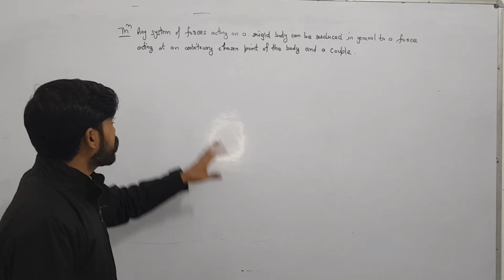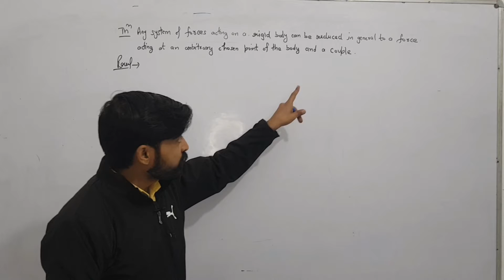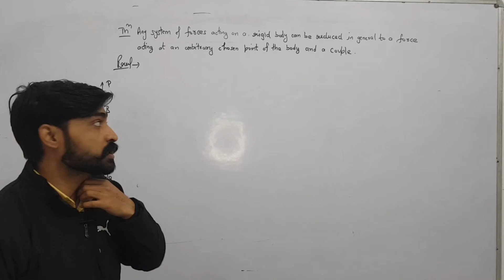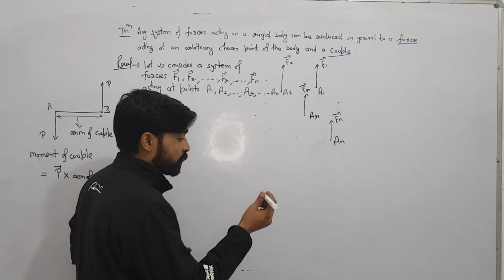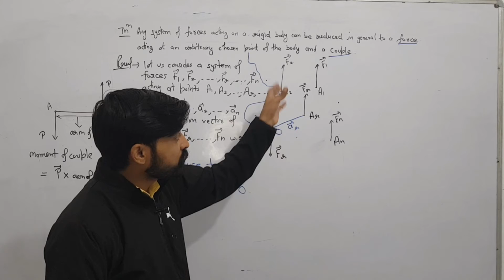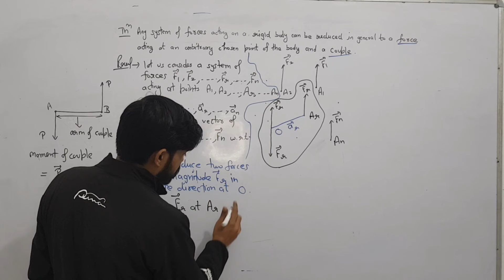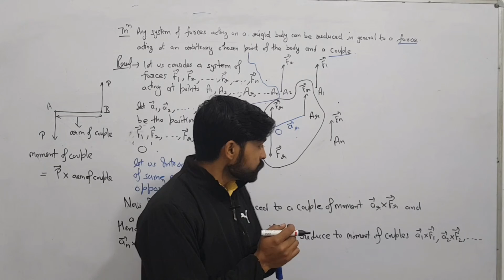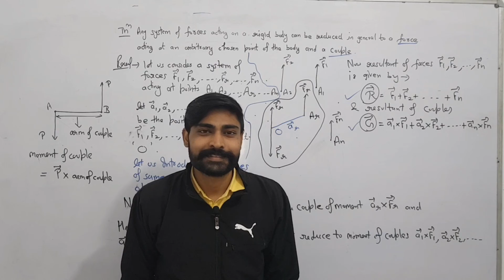Statics | Forces in three dimension -2 | System of forces can be reduced to a force and couple bsc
In this video I have discussed detailed proof of theorem that any system of forces can be reduced to a force and a couple
Any system of forces acting on a rigid body can be reduced in general to a force acting at an arbitrary chosen point of the body and a couple
This lecture is useful for all bsc ba students of all universities
Mechanics for bsc
Statics for bsc sem 3 exercise 9
Forces in three dimension statics
Lecture-2

Join our telegram group by simlpy search Keep learning with amresh kumar on telegram

Also u can watch 👉

I have discussed detailed discussion of Parallelopiped of forces in three dimension
Parallelogram law of forces component of forces resultant force of three force resultant of two forces direction cosine of resultant force

Bsc sem 3rd

 complete solution of one dimensional heat equation by method of separation of variables
Solution of diffusion equation by method of separation of variables

Bsc/BA

Rolle's theorem | Rolle theorem proof advanced Calculus| mean value theorem | B.sc 3rd sem| IIT JAM
Fundamental theorem of Algebra
DARBOUX THEOREM {REAL ANALYSIS} | State and prove Darboux Theorem for Riemann integral | Riemann int
State and prove Darboux Theorem for Riemann intregal
In an equation with real coefficients imaginary roots occur in conjugate pairs Hindi
Darboux Theorem (Proof)
Taylor's Theorem with Cauchy's form of remainder (Proof)
chauchy mean value theorem || state and prove chauchy mean value theorem | cauchy's theorem||Darboux Theorem ||Maths for Graduates
Taylor Series | Taylor Theorem | Proof & Series Expansion | Part-I
cauchy mean value theorem | Examples | mean value theorem | how verify cauchy mean value theorem
Darboux theorem | Calculus | Mean value theorem | state and prove darboux theorem| advanced Calculus
Ch.1 (Lecture-9)-Riemann Integral/-Darboux's Theorem Of Integral
Real analysis || Taylor's & Maclaurins Theorem with Cauchy & lagranges Remainder || maths fun ||🔥
Darboux Theorem||Riemann integral #6
Taylor series | Taylor theorem | proof & series expansion | Taylor's theorem with lagrange's form of
State & Prove Darboux's theorem on derivative// Theory of Real functions...
DARBOUX THEOREM { REAL ANALYSIS }
Taylor's Expansion Theorem and Problems in hindi
Taylor's Theorem with Lagrange's form of remainder (Proof)